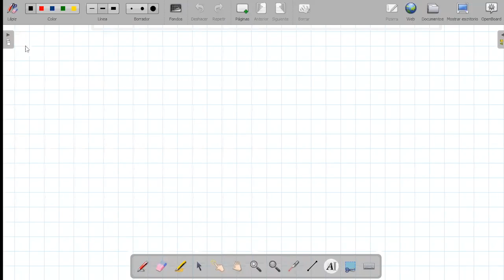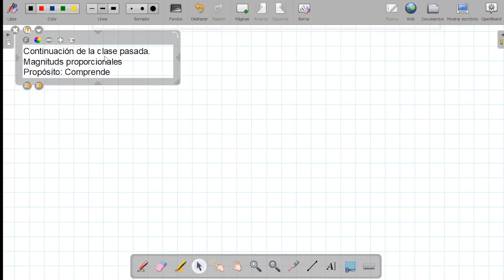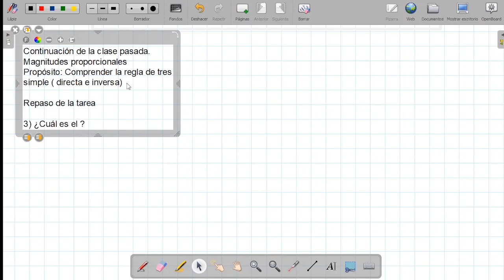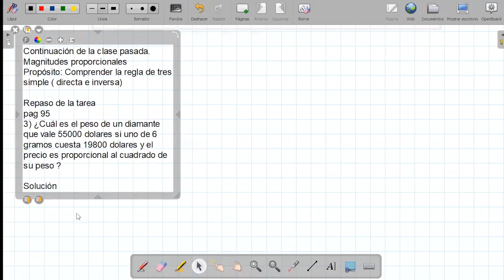Tema: Regla de tres simple (directa e inversa) - Aritmética - 3ero SECUNDARIA - 27/05/20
Tema: Regla de tres simple (directa e inversa)
Curso: Aritmética
Grado: 3ero SECUNDARIA
Fecha: 27/05